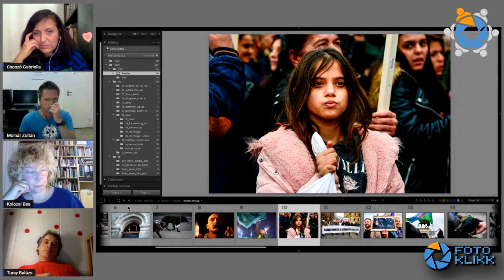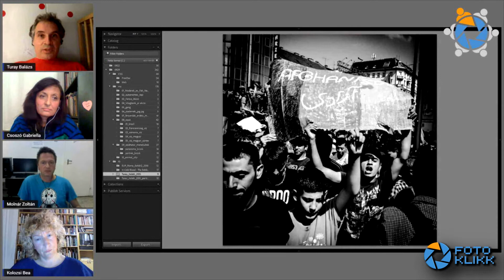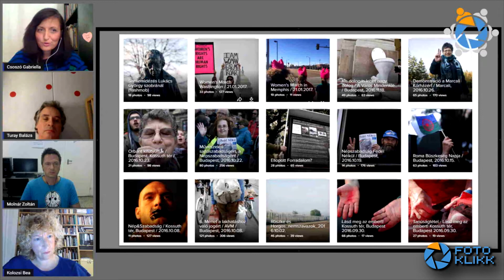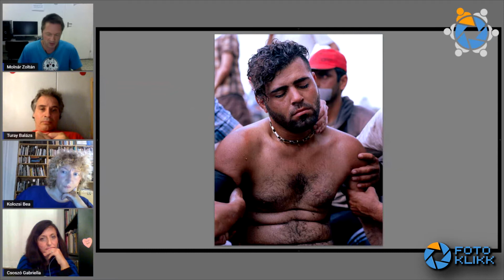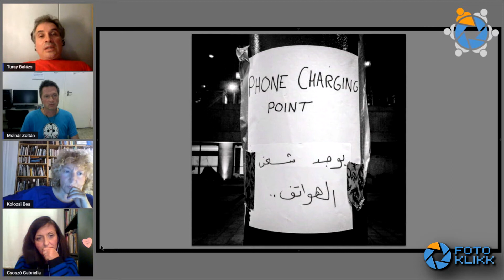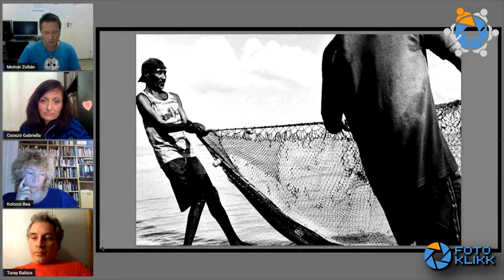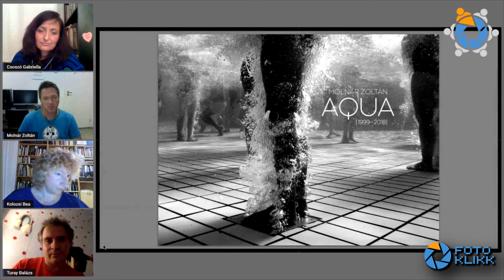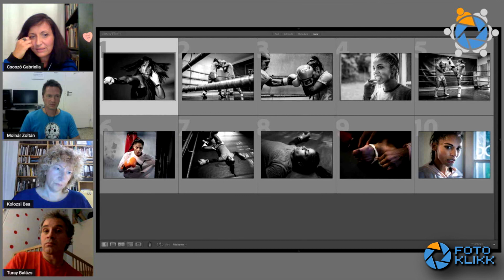Mit jelent ma szociális témájú fotót készíteni?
Beszélgetőtársak:
Csoszó Gabriella, fotóművész
Molnár Zoltán, fotóművész
Turay Balázs, fotóművész
moderátor: Kolozsi Bea, fotóművész

Kortárs munkákon, projekteken keresztül vizsgáljuk meg, hogy hogyan változott a szociofotó fogalma, milyen irányzatok vannak jelen, milyen motivációk bújnak meg mögöttük. Mit jelent az aktivizmus ma?